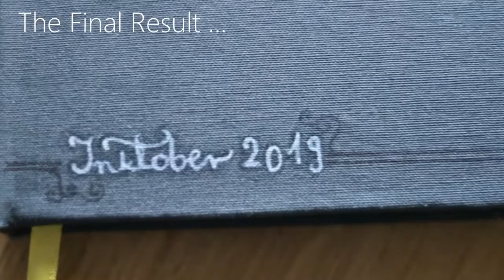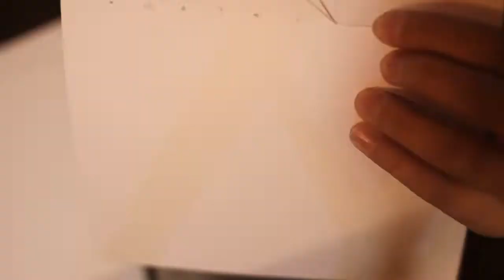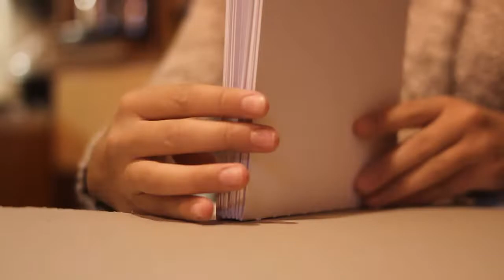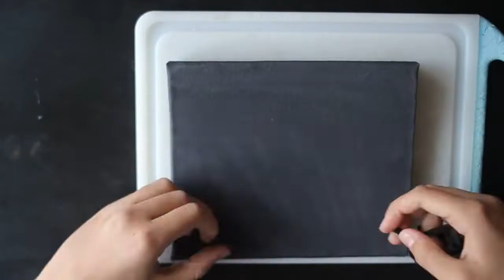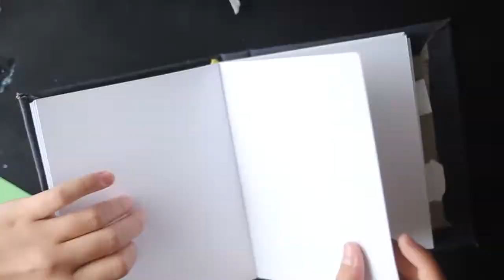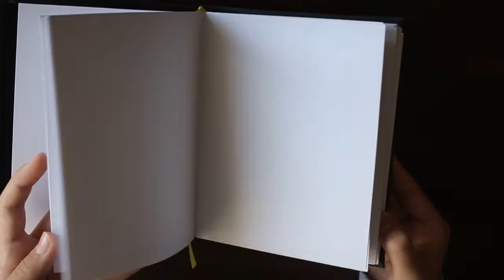DIY Inktober Sketchbook - INKTOBER 2019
Hej! W tym odcinku zrobimy Inktober'owy szkicownik. Będzie on zawierał 31+1 (lista tematów) stron przeznaczonych na rysunki.

Jeśli spodoba Ci się ten film, będzie mi miło, jeśli zostawisz pod nim łapkę w górę :)

✉Chcesz wysłać mi elektroniczną wiadomość? ✉

Jeśli masz jakieś dodatkowe pytania do filmu, śmiało zadaj je w komentarzu - chętnie na nie odpowiem :)